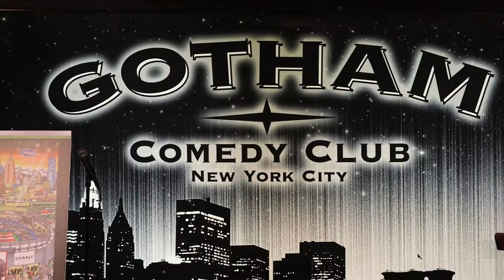Rashad Jennings' Giant Night of Comedy Red Carpet Behind the Velvet Rope with Arthur Kade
Arthur Kade joins New York Giants running back Rashad Jennings, Ashanti, Dr. Oz and more at the Giant Night of Comedy to support the Rashad Jennings Foundation